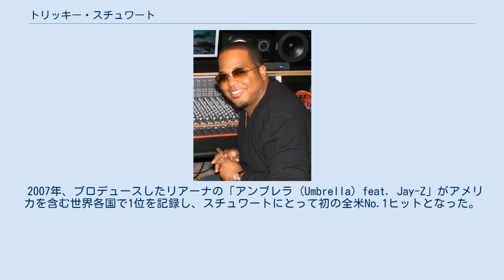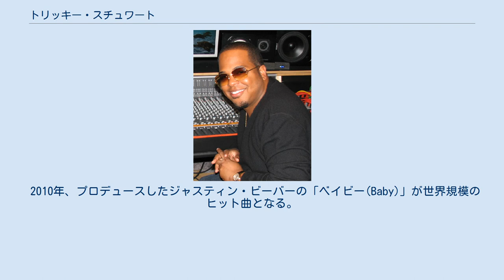トリッキー・スチュワート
トリッキー・スチュワート（Tricky Stewart、本名：Christopher Alan Stewart、1974年1月4日 - ）は、アメリカ合衆国イリノイ州出身の音楽プロデューサー。
主にR&Bやポップ・ミュージックを制作している。
音楽プロデューサーのザ・ドリームと共に数々のヒット曲を生み出したことで知られている。
 1999年、スチュワートがプロデュースしたJT Moneyの「Who Dat feat. Solé」が、全米5位のヒットを記録する。
 2003年、プロデュースしたブリトニー・スピアーズの「ミー・アゲインスト・ザ・ミュージック(Me Against the Music) feat. Madonna」がイギリス、カナダ、オーストラリアなど世界各国で1位を記録し、スチュワートにとって初めての世界的ヒット曲となる。
 2007年、プロデュースしたリアーナの「アンブレラ (Umbrella) feat. Jay-Z」がアメリカを含む世界各国で1位を記録し、スチュワートにとって初の全米No.1ヒットとなった。
第50回グラミー賞ではBest Rap/Sung Collaboration賞を受賞、更にRecord of the Year賞、Song of the Year賞の2部門にもノミネートされた。
 2008年、プロデュースしたビヨンセの「シングル・レディース (プット・ア・リング・オン・イット)」、マライア・キャリーの「タッチ・マイ・ボディ」が全米1位を記録する。
 2010年、プロデュースしたジャスティン・ビーバーの「ベイビー(Baby)」が世界規模のヒット曲となる。
 プロダクション参加作品一覧は英語版「en:Tricky Stewart#Discography」を参照 以下はセールスまたは批評的に成功した作品を抜粋したもの